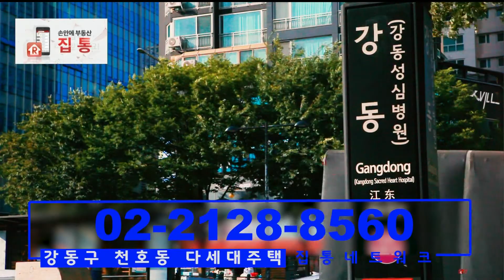길동생태공원 인근 강동구 천호동 다세대주택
올해 8월 준공 된 천호동의 신축 다세대주택인데요.
건물 내·외부를 직접 확인해보도록 하겠습니다.
총 6층 건물로 18세대로 구성되어 있는데요.
엘리베이터, 현관보안문, CCTV 설치는 기본이고,
1층 필로티 주차장으로 넉넉한 주차 공간을 확보하였습니다.
그리고 내부는 약 13평에 달하는 넓은 면적을 자랑하고 있어 쾌적한 개방감을 느끼실 수 있습니다.